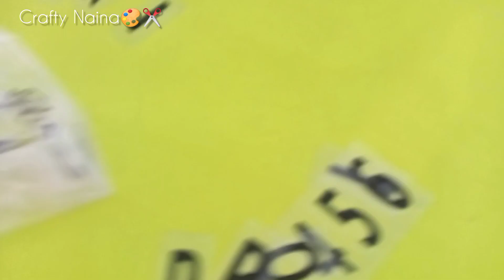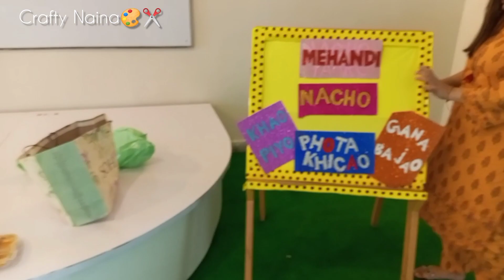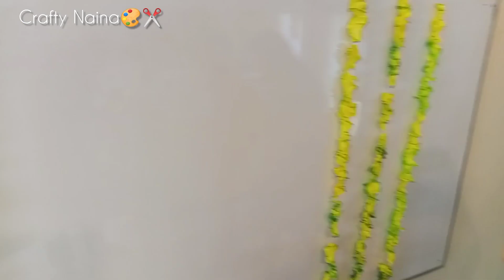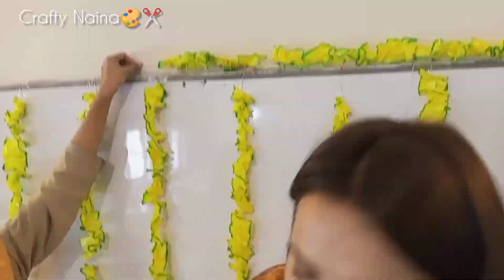Beautiful dholki decor at home | dholki decoration ideas 🎨✂️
How to decor at home | DIY event decor ideas | dholki decorations